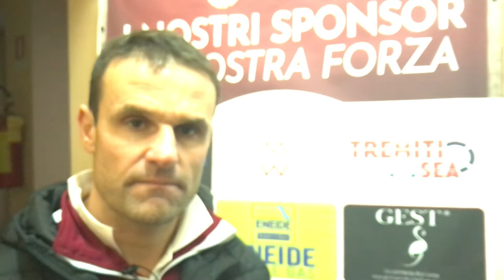ASD San Marco vs Vigor Trani 0-1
Mister Marcello Iannacone